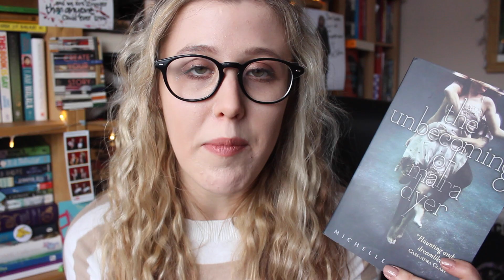MY FAVOURITE AUTUMN/FALL TIME BOOKS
What are your favourite books to read this time of year?

GET THE BOOKS! So if you want to buy any of these wonderful books and you buy from these links below it will help me out a little :)

CHECK OUT MY WISHLIST TO SEE WHAT I WANNA READ NEXT

BYEEEEE